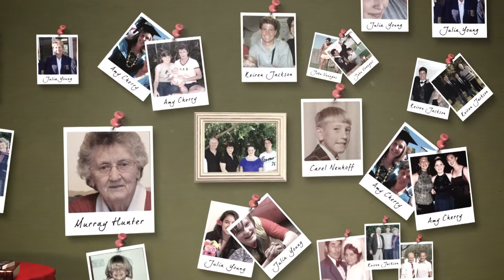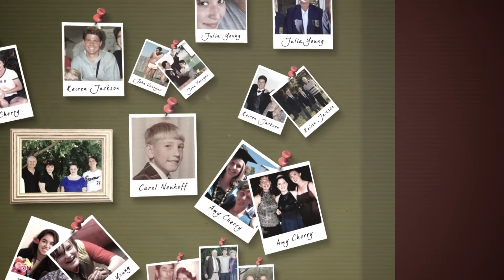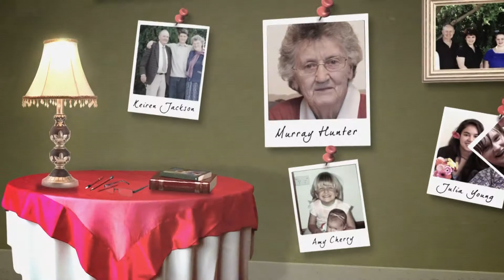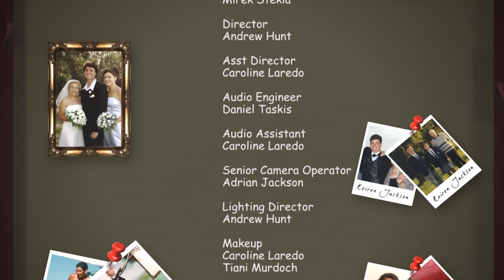Teacher Talk Series 2011 Episode 2